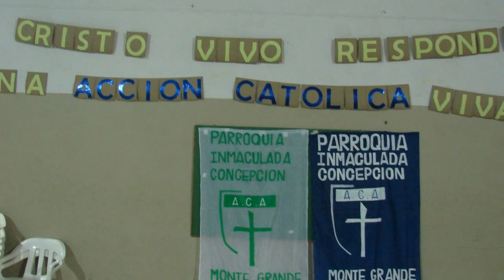PARROQUIA INMACULADA CONCEPCION 2010 - PROMESAS Y OFICIALIZACIONES ACA PARROQUIAL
PARROQUIA INMACULADA CONCEPCION  DE MONTE GRANDE
2010 PROMESAS Y OFICIALIZACIONES ACA PARROQUIAL